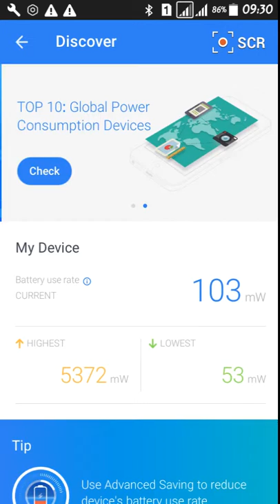HOW TO SAVE MOBILE BATTERY IN A DAY